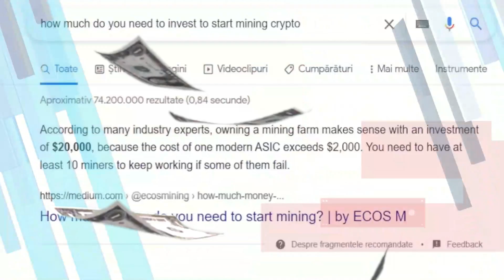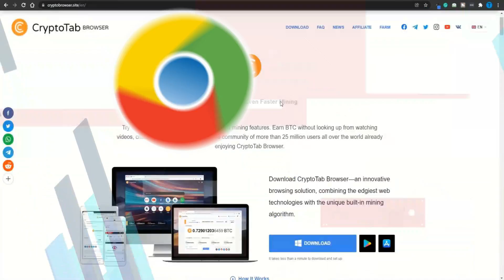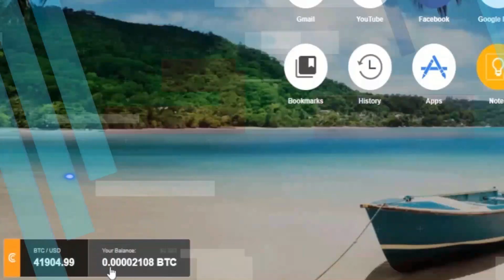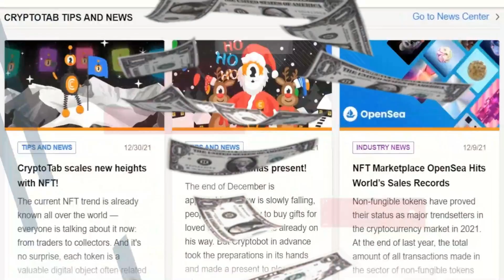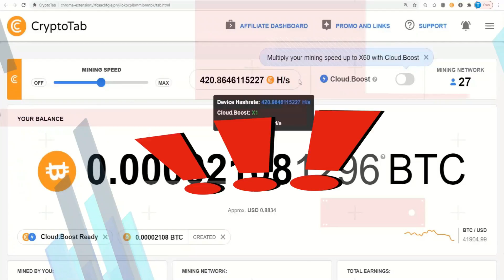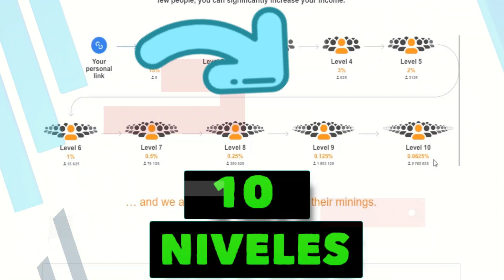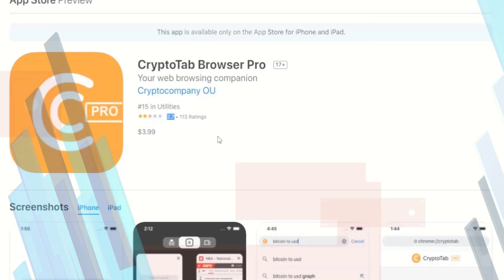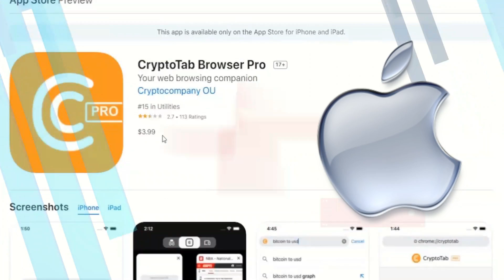COMO MINAR CRIPTOMONEDAS CON MI CELULAR ( SIN INVERTIR) - GANAR CRIPTOMONEDAS GRATIS 2025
Descubre el método más efectivo para ganar $4225 desde casa con tu Celular Sin Invertir. Aprende cómo aprovechar esta increíble oportunidad en 2025 y cambia tu vida financiera.

Bienvenido a MrTutos!!

Quieres 🎬VER VIDEOS como este DIARIAMENTE❓
Asi SERAS unos de los PRIMEROS en Ver Nuestros Proximos Videos🎬!!

DESCARGO DE RESPONSABILIDAD LEGAL:
Este video es solo para fines educativos y de entretenimiento. No hay garantía de que gane dinero utilizando las técnicas e ideas mencionadas en este video. Esto no es consejo financiero. Su nivel de éxito en la consecución de los resultados indicados en este video requerirá trabajo duro, experiencia y conocimiento. Hemos tomado medidas razonables para asegurarnos de que la información de este video sea precisa, pero no podemos afirmar que los sitios web o apps mencionados en este video estén libres de errores. Usted acepta expresamente no confiar en la información contenida en este video.

DESCARGO DE RESPONSABILIDAD DE GANANCIAS:
Sin proyecciones de ganancias, promesas ni representaciones. Las ganancias o declaraciones de ingresos, o cualquier ejemplo de ganancias o ingresos, son solo estimaciones de lo que creemos que podría ganar. No hay garantía de que lo hará tan bien como se indica en los ejemplos. Si confía en las cifras proporcionadas, debe aceptar todo el riesgo de no hacerlo tan bien como la información proporcionada. Esto se aplica ya sea que los ejemplos de ganancias o ingresos sean de naturaleza monetaria o se refieran a créditos publicitarios que se pueden obtener (ya sea que dichos créditos sean convertibles en efectivo o no).

Este video y la descripción pueden contener enlaces de afiliados, lo que significa que si hace clic en uno de los enlaces de productos, recibiré una pequeña comisión sin ningún costo extra para ti. No pondré nada aquí que no haya verificado y / o utilizado personalmente.